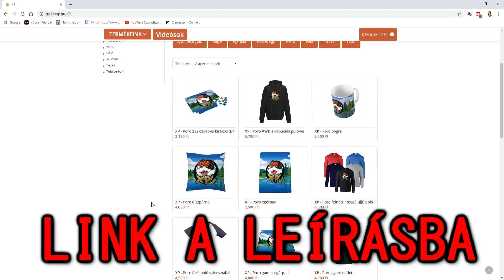EGY ILYEN LÁNYT TALÁLTAM A MINECRAFT-BAN... (100% DURVA)